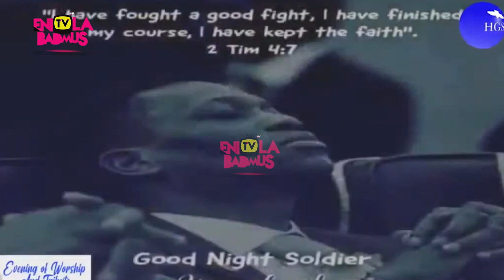DARE ADEBOYE'S WIFE CRIES AS SHE TELLS SAD STORY ABOUT HER HUSBAND